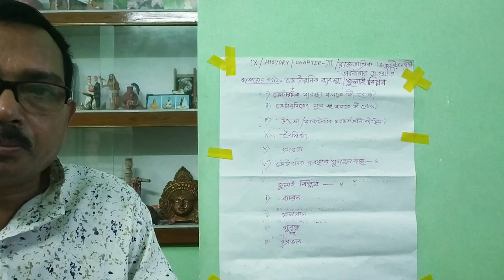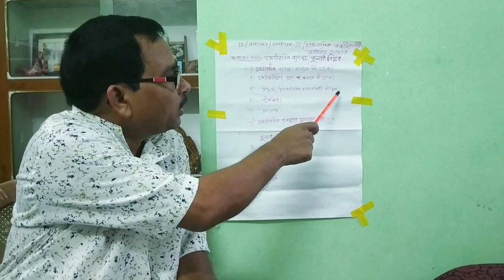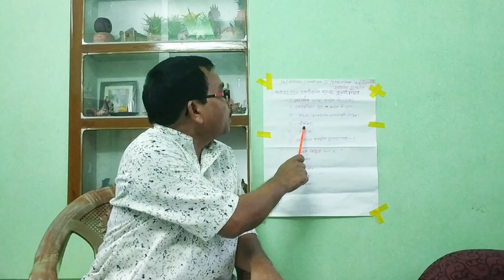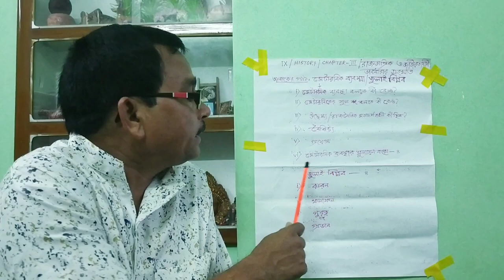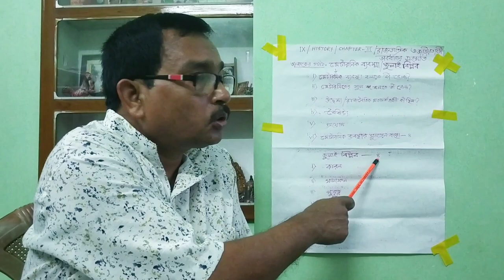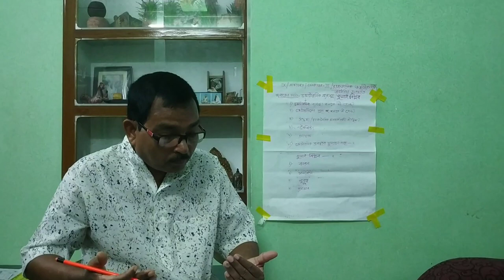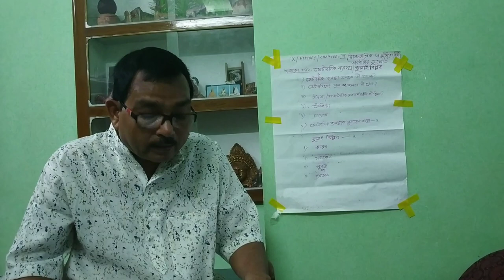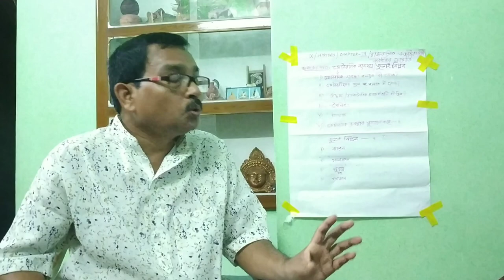Class- IX/ History / Chapter- III / রাজতান্ত্রিক ও জাতীয়তাবাদী ভাবধারার সংঘাত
মেটারনিক ব্যবস্থা/ জুলাই বিপ্লব